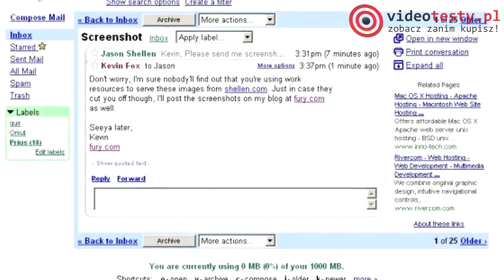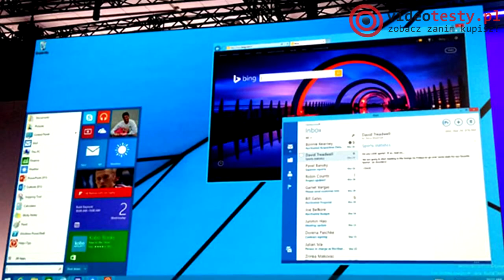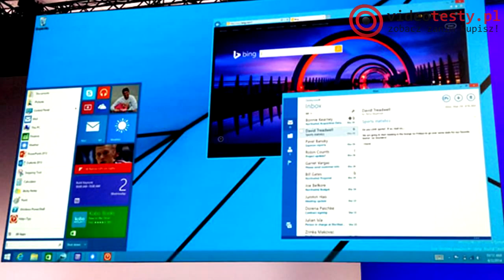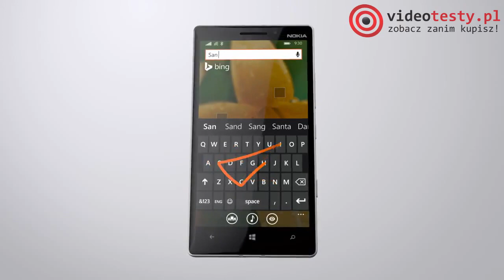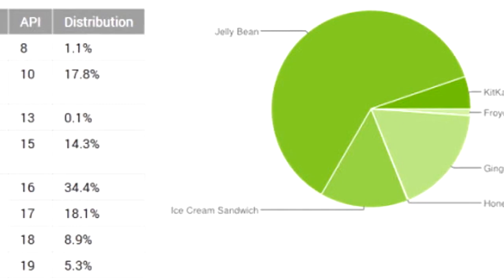VideoNews #23 - kamera sportowa w dobrej cenie - Manta MM336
W tym odcinku VideoNewsa znajdziecie informacje o nowych Tabletach od Samsunga, crush teście Samsunga Galaxy S5 oraz o premierze Nokia Lumia 930. Nie zabraknie oczywiście informacji o grach... Watch Dogs, Daylight. Zapraszam do oglądania i komentowania...

Redakcja Portalu
VideoTesty.pl